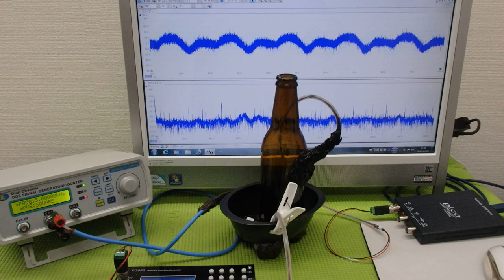超音波「攪拌・分散・乳化・粉砕」技術 ultrasonic-labo